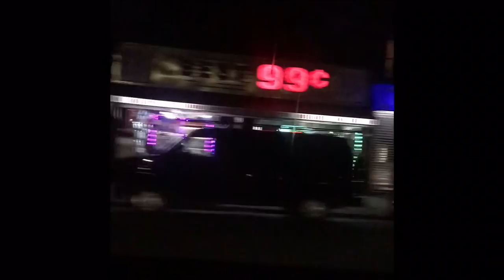Not your average Christmas Gift Ideas ;) ♕ That’s so Rachel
CONNECT

Sc / rachelelisee
Twitta / rachelliesss